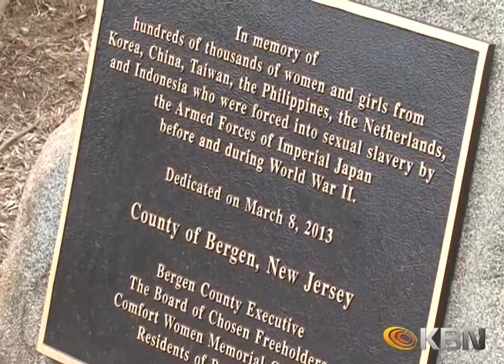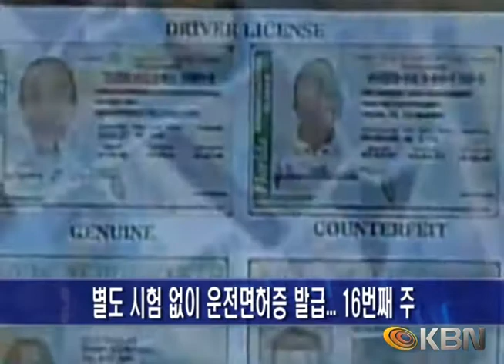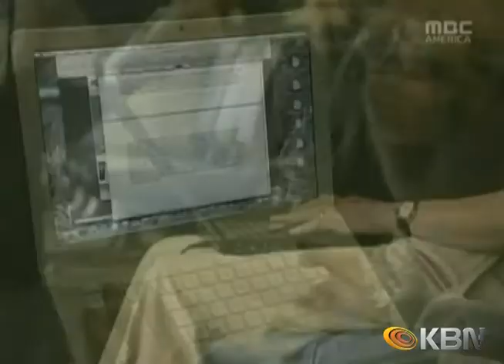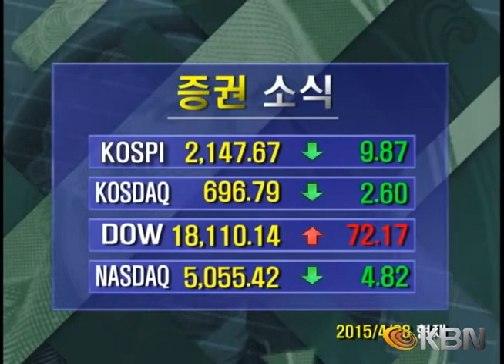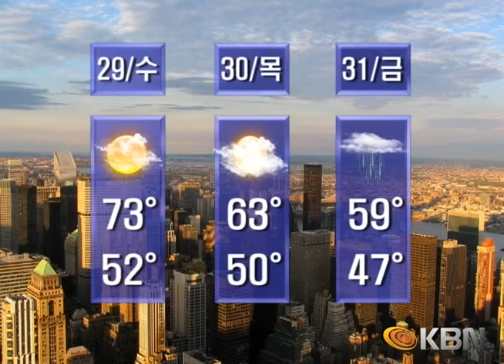[2015.04.28] KBN News